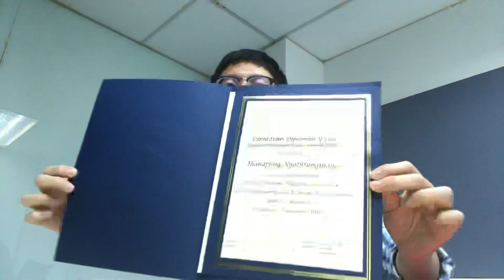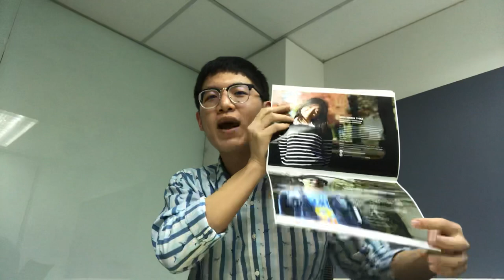YSEALI Ep 0 - (TH) Tips for YSEALI Academic Fellowship in Social Entrepreneurship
YSEALI Program - How to write and interview YSEALI Academic Fellowship in Social Entrepreneurship

My name is Thanapong Ngarnrungruang (First)
1 of 21 YSEALI x Brown Representatives from Thailand

YSEALI Academic Fellowship in Fall 2018
Topic “Social Entrepreneurship and Economic Development"
At Brown University Providence, Rhode Island.